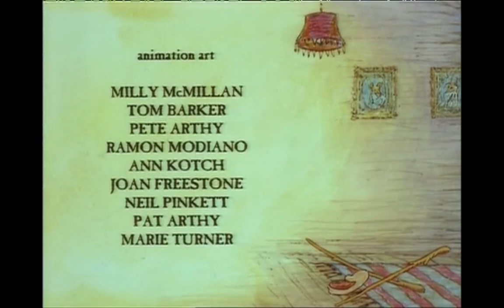Preposterous Puddle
Mouse and Mole by Joy Whitby's Grasshopper Productions.